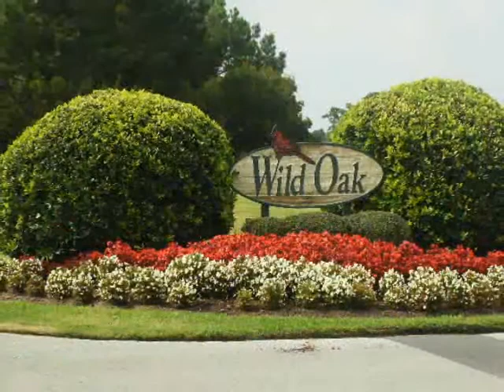794 Wild Oak Lane, Calabash, NC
Reduced $116,000 for a short time!!!
A stunning new home on 16th fairway in prestigious Meadlowlands Golf Course. All the bells and whistles including granite countertops, maple cabinets, 3/4" hickory hardwood & elegant ceramic tile flooring. Custom media center and place for flat screen TV. Architectural features throughout this house. Huge carpeted bonus room over garage-great for entertaining. Extra wide covered front porch and covered rear patio plus extra large side load 2 car garage. Reduced for quick sale. This custom built home won't last long at this price!!